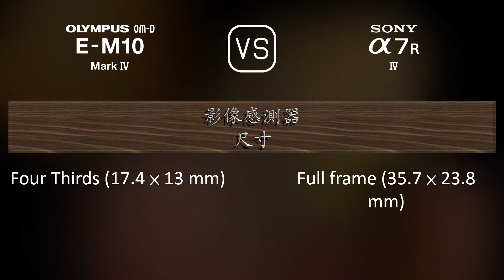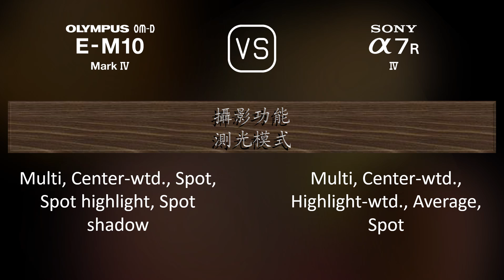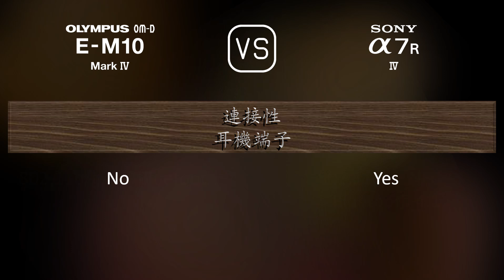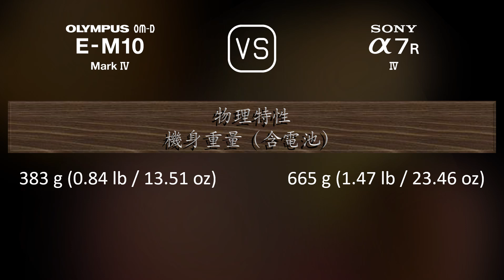Olympus OM-D E-M10 Mark IV 與 Sony A7R IV 的規格比較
本片是 Olympus OM-D E-M10 Mark IV 與 Sony A7R IV 的功能概述和規格比較 (comparison of specifications)，希望對您有所啟發。感謝您的支持。

00:25 推出
00:33 機身
00:40 影像感測器
01:01 影像
01:16 光學與對焦
01:41 屏幕
01:58 取景器
02:13 攝影功能
03:06 錄像功能
03:20 儲存
03:24 連接性
03:49 物理特性
04:07 雜項